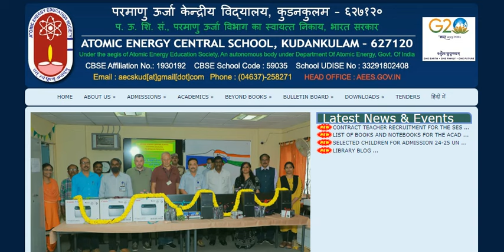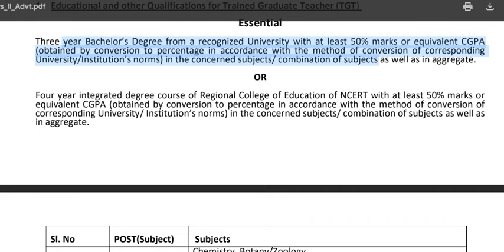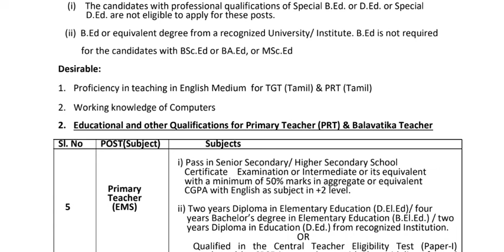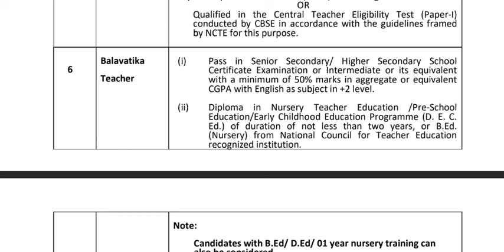அரசு பள்ளியில் பால்வாடி ஆசிரியர் வேலைவாய்ப்பு அறிவிப்பு 2024 | TN palvadi teacher velaivaippu 2024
அரசு பள்ளியில் பால்வாடி ஆசிரியர் வேலைவாய்ப்பு அறிவிப்பு 2024 | TN palvadi teacher velaivaippu 2024 |TN Palvadi Teacher Vacancy 2024